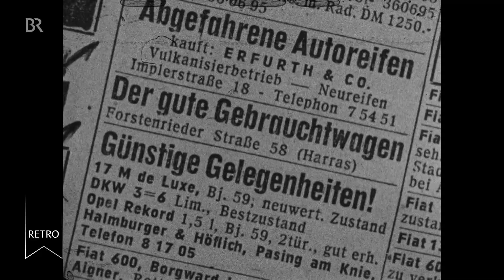Tipps für den Autokauf - Gebrauchtwagenschau (1962)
Auf der Verkaufsschau für Gebrauchtwagen in München 1962 kann der interessierte Kunde und Autoliebhaber zwischen 300 Modellen wählen.
Das Angebot im Ausstellungspark Theresienhöhe reicht vom VW Käfer Cabrio über den gediegenen Mercedes bis hin zum sportlichen Karmann Ghia.
Doch worauf sollte man beim Kauf eines Gebrauchten achten?